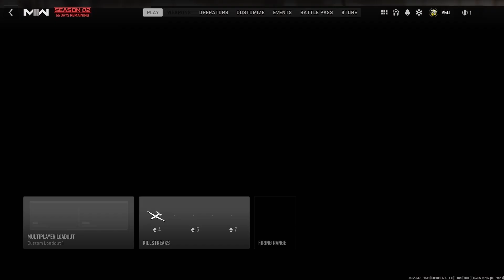DMZ Ashika Island first impression, weapon case extraction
In Call of Duty Warzone DMZ segment new map and features are just got released. We are now playing the Ashika Island for first time. Let's have a look how it is.

Also going to show you new battel pass and new features.